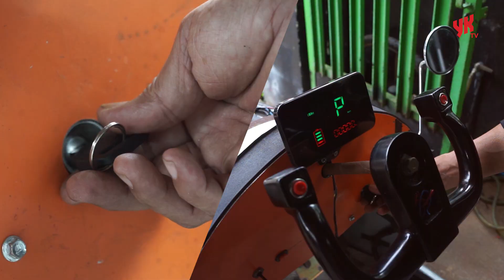Wiwin Vegas Pencipta Mobil Listrik Ramah Lingkungan dari Tegalrejo - Warta YK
Kendaraan listrik yang mulai populer digunakan beberapa tahun belakangan memicu sejumlah pihak berinovasi memproduksi moda transportasi berbahan bakar nonminyak.

Salah satunya adalah Wiwin Vegas pemilik bengkel mobil ijo yang berada di perumahan Jatimulyo Baru blok J no 9, Kricak, Tegalrejo, Kota Yogyakarta.

Di bengkel sekaligus garasi rumahnya ini terparkir sebuah mobil dan motor dengan bentuk yang unik. Mobil yang terparkir hanya memiliki tiga roda, dengan tampilan klasik.

Meski dimensinya kecil, mobil listrik tersebut bisa melaju kencang dan senyap seperti pada kendaraan listrik umumnya. Mobil ini juga telah dilengkapi dengan speedometer, headlamp, lampu sen, dan stoplamp yang dapat dihidupkan ketika mesin menyala.

Pria 50 tahun ini memang tidak mengenyam dunia pendidikan khusus di bidang elektronika, justru ia merakit kendaraan listrik ini karena hobinya di dunia elektro.

"Saya lulusan STM jurusan teknik otomotif, untuk bidang elektro ini saya belajar sendiri, saya memang sejak remaja suka mengotak-ngatik barang elektronik dan tertarik dengan kelistrikan," katanya saat ditemui di kediamannya, Rabu (11/01/2023).

Wiwin bercerita dirinya sudah mulai membuat kendaraan bertenaga listrik ini sejak tahun 2010. Sejak tahun tersebut, puluhan unit kendaraan listrik telah tercipta melalui tangan saktinya ini. Tak heran jika ia dijuluki sebagai inovator kendaraan listrik.

"Saya fokus membuat kendaraan listrik pada tahun 2010, awalnya saya membuat otoped, troli listrik, meningkat ke sepeda listrik, dan saat ini mobil listrik," ujarnya.

Saat ditanya mengapa membuat mobil listrik dengan bentuk klasik, Wiwin menjelaskan jika dirinya sangat menyukai bentuk kendaraan unik. "Mobil seperti ini kan tidak ada di pasaran, jadi beda dari yang lain," jelasnya.

Meski begitu karyanya ini dibuat bukanlah untuk dikendarai di jalan raya. Kendaraan ini hanya untuk keliling kompleks atau untuk berkeliling tempat wisata.

"Kendaraan listrik yang saya buat tidak disarankan untuk di jalan raya hanya untuk di kampung atau lokasi wisata," katanya.

Mobil ini ia buat kurang lebih selama satu bulan, Hal ini diawali dengan membuat rancang bangun yang ia kerjakan sendiri. Kemudian dilanjutkan dengan merakit elektronik dan menjadikannya menjadi satu.

Saat membuat mobil listrik ini, Wiwin mengaku tidak mengalami kendala yang cukup banyak. Ia hanya sempat kesulitan ketika menunggu modul kelistrikan yang harus di datangkan dari negara China.

Mobil listrik ciptaannya ini mampu menempuh jarak 40 kilometer dengan kecepatan maksimum mencapai 70 km/jam.

"Mobil ini menggunakan dinamo 3000 watt dan baterai lithium 72 volt, untuk pengisian baterainya sendiri dari nol hingga 100 persen hanya membutuhkan waktu tiga jam," ujarnya.

Penggunaan dinamo 3000 watt ini bukan tanpa alasan, dengan kapasitas dinamo besar mobil tersebut dapat melibas tanjakan dengan mudah. "Selain itu juga bisa menyalip kendaraan lain dengan mudah," katanya.

Begitu juga pilihannya menggunakan baterai dibandingkan dengan aki, lantaran baterai memiliki umur lebih panjang.

"Aki hanya bisa bertahan selama satu tahun, sedangkan jika menggunakan baterai lithium bisa tiga hingga empat tahun," bebernya.

Ia pun hampir setiap hari memakai mobil ini, selain untuk menjajal ketahanannya, hal tersebut dilakukan untuk mempromosikan pengurangan emisi gas kendaraan kepada masyarakat.

Kontributor
Peliput & videografer: Hanang Widiandhika & Dhimaz Janoe